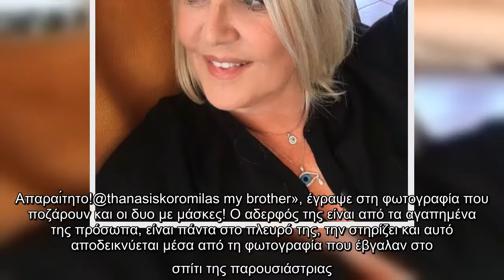Ρούλα Κορομηλά: Σπάνια φωτογραφία με τον αδελφό της! (photos)